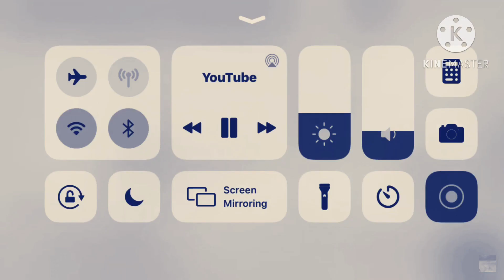Cozy Glow’s mom sleeping In Heaven Angel X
Device used: iPhone 6 Plus